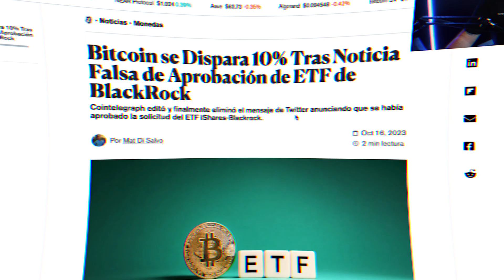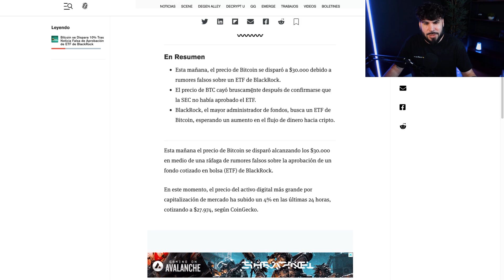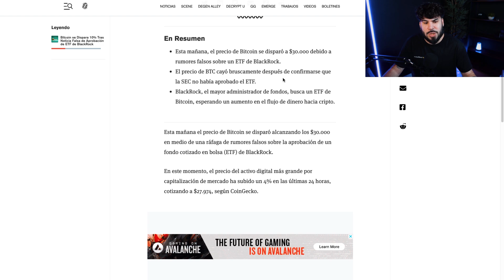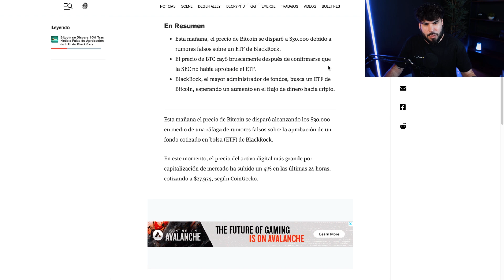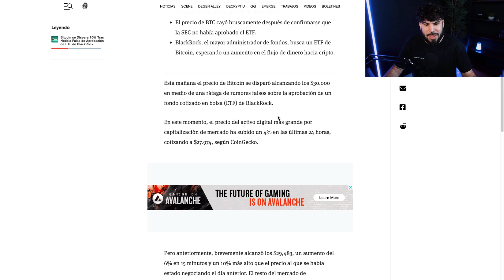¡Estoy cansado de las MENTIRAS en CRYPTO! ¡Esta es la verdad!